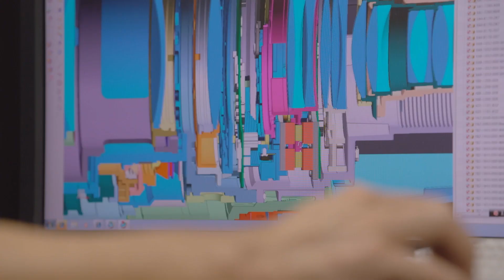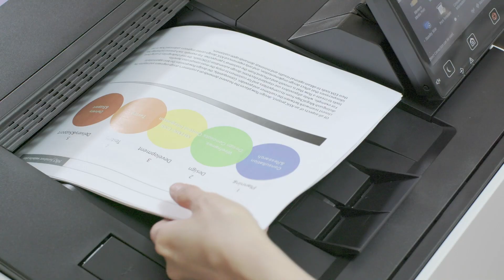Imaging to transform our world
We can all be forgiven for wanting a little bit of constancy right now. Something steadfast, reliable and certain when the world feels at best unsteady, at worst chaotic. Like you, we’re seeing a world that has changed before our eyes. And long experience tells us that change, although sometimes frightening, can be a powerful force for good. It makes us look differently at the world and seek opportunities to adapt and improve.

For us, this means exploring new ways for our technologies to transform how we work, learn and play in a connected world. Yes, we will give photographers everywhere the best possible tools with which to capture history, but our products and solutions can – and will – always be found wherever imaging takes place:

On assembly lines in factories, where machine vision ensures that quality is perfect, or helping businesses to work smarter through efficient and effective document management. Our commercial print customers are making the most creative ideas a reality and clinicians in hospitals all over the world rely on our CT and MRI scanners. In fact, our technology may even be at the tips of your fingers right now, through semiconductor chips printed by Canon machines.

But more importantly, it’s what these technologies help you to achieve that is truly incredible. With our tools in their hands, young people have changed their own lives, businesses have accelerated and grown. Critical news has reached us from places of danger and beauty has been found in the most unlikely places. Astrophysicists have collected data to understand our universe and potentially life-saving diagnoses happen every day. History has been made, records broken, and lives changed. Each unique, all extraordinary.

To be in so many places, achieving so much takes togetherness.

These shared goals and endeavours are the way to a better future and the true embodiment of our corporate philosophy of Kyosei – living and working together for the common good. And so, we look to each other and to what will come, and play our part in using imaging to transform our world.